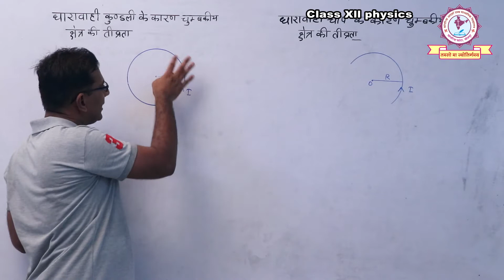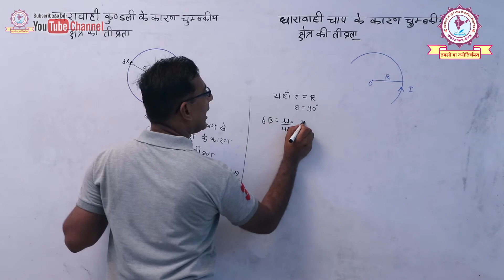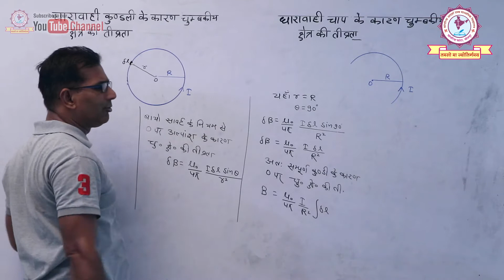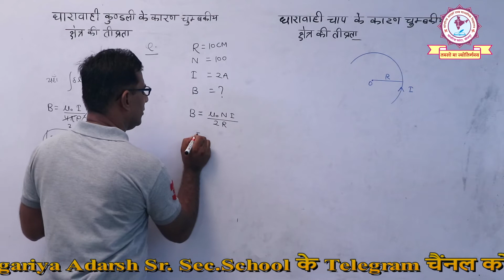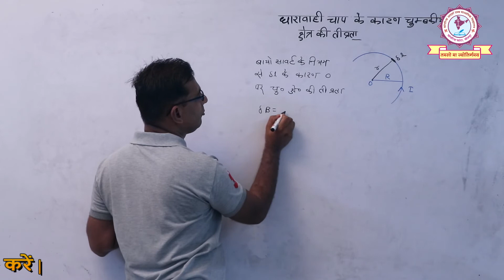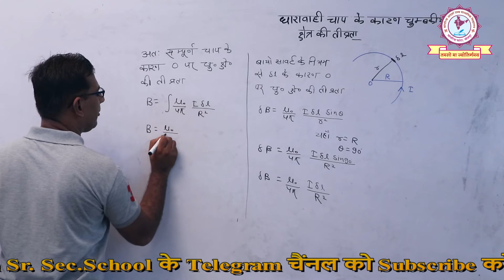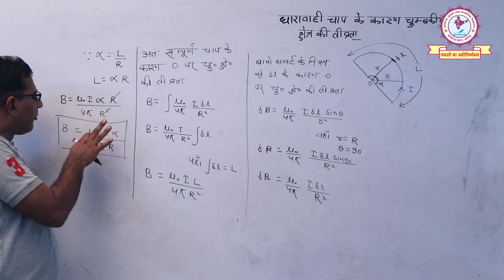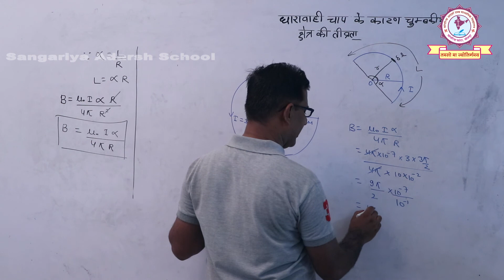RBSE CLASS XII | PHYSICS | धारावाही कुंडली व चाप के कारण चुम्बकीय क्षेत्र की तीव्रता | VINAY MISHRA